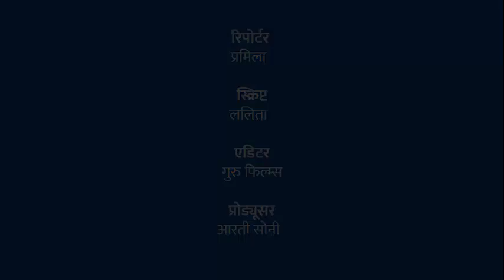शार्ट-शर्किट से मेडिकल स्टोर और किराना की दुकान जलकर हुई राख पन्ना जिले के कछियाना मोहल्ला में